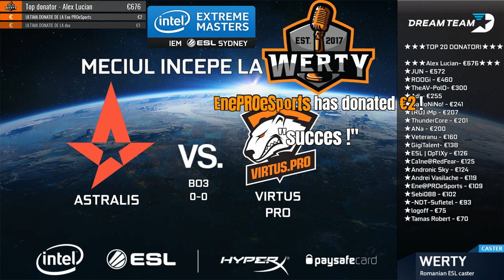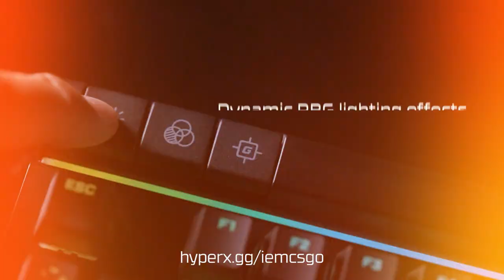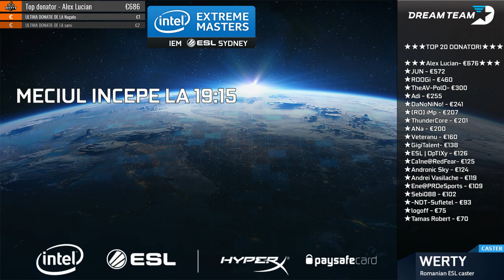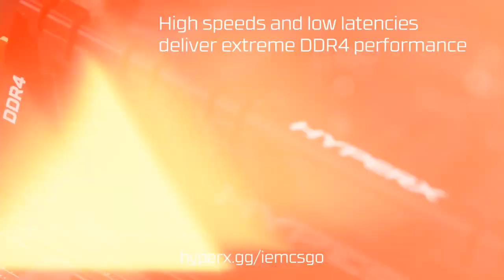(RO CS:GO) ASTRALIS vs. VIRTUS PRO --- ESL IEM SYDNEY QUALIFIER FINALA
2► PARIAZA PE MECIURI AICI, CLICK SI LOG IN CU STEAM PT. $1 CADOU, cod promo: WertyYT (DRAKELOUNGE)
3► ITI CAUTI O ECHIPA DE CS:GO DE AMATORI / SEMI-PRO sau JUCATORI PENTRU ECHIPA TA? CAUTA PE PLATFORMA DREAMTEAM
4►CONCURS DE MEME-uri pe FACEBOOK! PREMIU: 4 persoane primesc add de la mine (imi vor ramane in lista) + jucam 3 meciuri de CS:GO toti in echipa!

🔔 RAMAI LA CURENT CU MECIURILE 🔔
► Apasa pe clopotel pe YT!
► PROGRAM SAPTAMANAL AL MECIURILOR ACTUALIZAT IN TIMP REAL (puteti pune BOOKMARK)

💲💲💲ALERTE SPECIALE PENTRU DONATII (AUDIO+IMAGINE)💲💲💲
★★★ 10-19 EURO - "ARE YOU KIDDING ME?!" + Unknown Brain - MATAFAKA
★★★ 20-49 EURO - "WHAT IN GOD'S NAME IS THAT FROM SNAX" + Anikdote - Turn It Up
★★★ 50-99 EURO - "WATCH OUT, WATCH OUT WWE Wrestling reaction" + NCS - Star Dus
★★★ 100-199 EURO - "AND HIS NAME IS JOHN CENA" + JOHN CENA SONG
★★★ 200 EURO+ - TURN DOWN FOR WHAT?!

EMOJI-uri de reactie in chat (scrieti in chat exact cuvintele de mai jos intre doua puncte de ambele parti SAU dati copy paste textului/emoji-ului):
📷 --- :camera:   (Camera din joc e folosita intr-un mod anormal)
💯 --- :100:   (Play-uri ale jucatorilor pe care le considerati foarte bune)
🔥 --- :fire:  (Asemenea)
💶 --- :euro:   (Aparitie donatii care v-au impresionat)
🎙 --- :microphone2:   (Werty hype/reactie in casting)

★★★★ DONATORI (actualizat de la un stream la altul + apare pe profilul meu de Steam)★★★★
Pentru a-mi arata recunostinta pe termen lung fata de voi (de la €9 si mai sus, descrierea a devenit prea mare! Restul donatorilor sunt aici

★★★ TOP DONATORI: Alex Lucian -€676 ★★★★
★ JUN - €572 ★ROOGi - €450 ★TheAV-PolO- €300 ★Adi -€255 ★DaNoNiNo! - €241 ★[RO] iMp -€207 ★ThunderCore- €201 ★ ANa- €200 ★Veteranu- €160 ★GigiTalent- €138 ★ESL | OpTIXy- €126 ★Ca1ne- €125 ★Andronic Sky- €124  ★Andrei Vasilache- €119 ★Ene@PROeSports- €109 ★Sebi088- €102 ★-NDT-Sufletel - €92 ★logoff -€75 ★Cristina- €70 ★Tamas Robert -€70 ★Lucyfer - €61 ★fraty89- €59 ★Sefu’ Suprem- €51 ★Peek M3-€50 ★Denis Alibec- €50 ★PG- €49,5 ★AnThraX -€45 ★Ares- €45 ★Nexus Meister -€40,5 ★Cristi vlogs - €39 ★Kinzmdfk- €38 ★v0rt3x -€36,5  ★KhanuPr1me- €31 ★Bubblefly -€30 ★puNkster- €30 ★Serano- €29 ★Hanoxx -€26 ★TFARight- €24 ★Viola -€23 ★Caporalu ak ZetoN- €22  ★zoby- €20 ★Palash.-€16 ★TF- €14 ★Haron -€14 ★myxrcsgo- €14  ★nawxin - €13 ★TmG Gaming-€12 ★Bogdan Mihai -€12 ★aNdz0r- €12 ★qAlexQG  -€12 ★Vlad89c -€12 ★hakunajke - €11 ★Angel-€10 ★SPeRii- €10 ★King Tony -€11,4  ★keby- €11 ★Dragos Cristescu(NDM) -€11 ★RauL -€10  ★NeonRider -€10  ★Lucian -€10 ★Viorel Vlaican -€10 ★Aden10 -€10 ★Cristi Budianu -€10  ★W A P- €10 ★Fred -€10 ★scarba- €10 ★AlduinNR1- €10  ★Chupacabraro -€10  ★Nedelcu Mihai- €10 ★ZgL -€10

Va multumesc!

SETUP:
► 2 monitoare (2x 1080p)
► Microfon de studio Rode NT USB
► Intel i7 6700K @4,6GHz; GTX 1070 ASUS STRIX; 16GB RAM Corsair Vengeance 3,200 MHz; 2TB HDD, 256GB SSD.

​❓​❓INTREBARI ADRESATE DES​❓​❓
​❓: Care sunt conditiile pentru a primi moderator?
​✅: Moderator primesc persoanele care frecventeaza canalul de mult timp, sunt active in chat in interactionarea cu ceilalti vieweri si, la discretia mea, am apreciat ca sunt niste persoane mature si serioase.

​❓: Cati ani ai, de cat timp faci asta, de unde esti, ce faci in rest, ce rank ai in CS:GO?
​✅: Am 20 de ani, fac casting meciurilor de CS:GO din luna Aprilie a anului 2017, sunt din Cluj-Napoca, sunt student, am rank-ul Legendary Eagle (LE) in mica masura in care ma joc.

​❓: Comentezi si alte jocuri?
​✅: Am comentat Overwatch si poate voi comenta PUBG. Nu voi comenta LoL/Dota2, nu imi plac.

​❓: Facecam vei face? Poze cu tine?
​✅: Nu, nu e relevant pentru livestream sa fac facecam. Iar atunci nu mai stau sa folosesc webcam nici in waiting screen. Face reveal e facut de mult, uita-te pe pagina de FB/header YT.